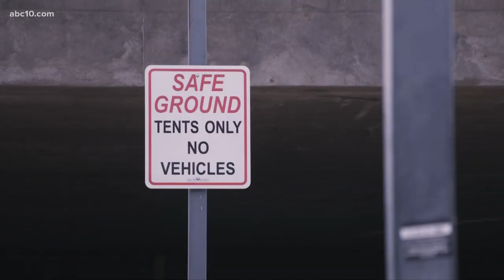'I still don't have no where to go' | Safeground for homeless being evacuated, new site uknown.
The "X Street Navigation Center" has been home to hundreds experiencing homelessness. Now officials are "phasing out" the area -- but where are residents going?